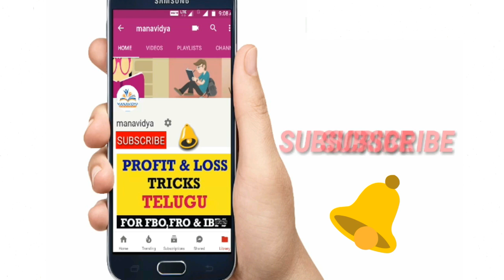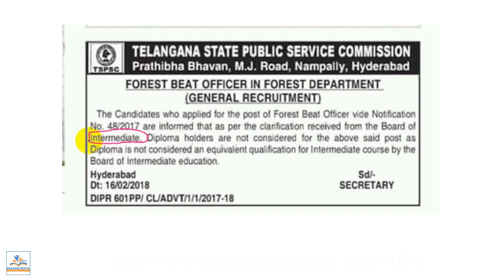Forest Beat Officer's Latest NEWS || TSPSC Latest Updates by Manavidya